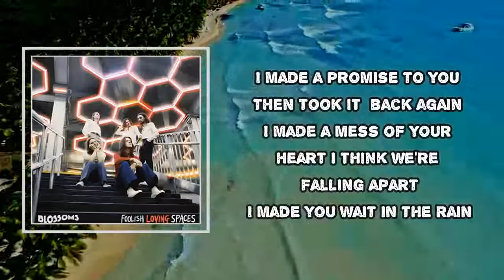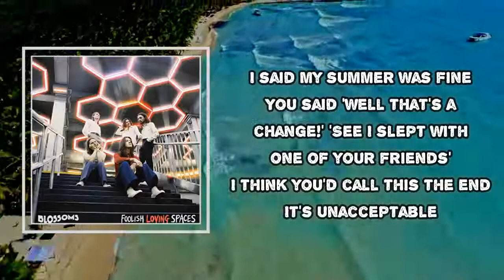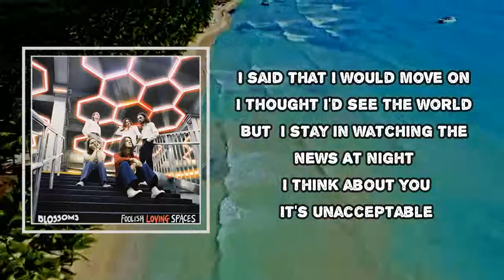Blossoms - If You Think This Is Real Life (Lyrics)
If You Think This Is Real Life

I made a promise to you
Then took it back again
I made a mess of your heart
I think we're falling apart
I made you wait in the rain
You said you'd never change
You said that I was unfair
Your words they poison the air
It's unacceptable

Look and you may find
Run, son, it's your sunlight
Don't act so uptight

You said that we should get help
You thought we'd talk it out
Fuck what the therapist said
It's just something he read
I said my summer was fine
You said 'well that's a change!'
'See I slept with one of your friends'
I think you'd call this the end
It's unacceptable

You're so uptight
You're so uptight
You're so uptight

I said that I would move on
I thought I'd see the world
But I stay in watching the news
At night I think about you
It's unacceptable

You're so uptight
You're so uptight
You're so uptight
You're so uptight